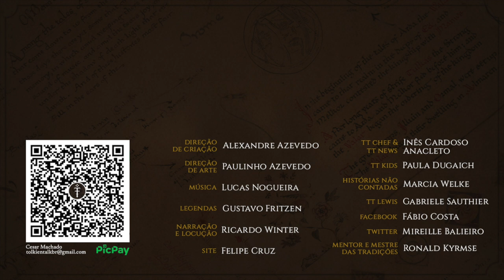Música de Arda (TT OST IV): João Cândido e Alexandre Azevedo | TT Music 14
Seja para estudar, para trabalhar ou simplesmente para curtir: aproveite mais uma compilação de músicas originais do Tolkien Talk e viaje pela Terra-média – desta vez, com trilhas criadas por João Cândido e Alexandre Azevedo

MÍDIAS SOCIAIS

TRILHA SONORA

1 - The Journey begins
2 - Hidden in the Dark
3 - Tom Bombadil (releitura Merry Doll, de Debora Grazola)
4 - The Houses of Healing: Sunset
5 - The Houses of Healing: Sunrise
6 - Winged Crown
7 - Tolkien Talk Overture Theme (releitura de Roads That Burned Our Boots, de Jahzzar)

TAGS E HASHTAGS:

Música, OST, Original Soundtrack, Arda, Tolkien Talk, J.R.R. Tolkien, Tolkien